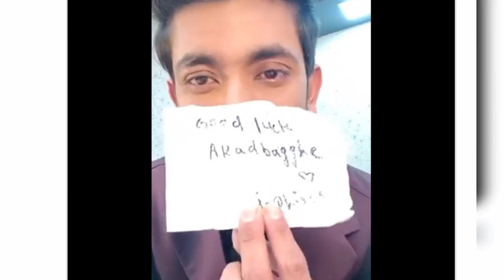Gift For Aryan Singh Rathore ll llArylie ll Fahmaan Khan ll Sunmbul Touqeer llZee Entertainment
So Cute n Memorable Moments llArylie ll  Fahmaan Khan ll Sunmbul Touqeer llZee Entertainment